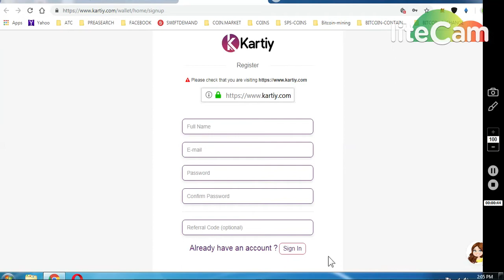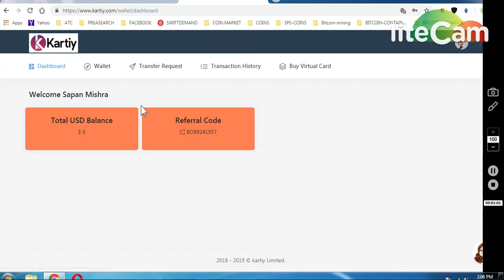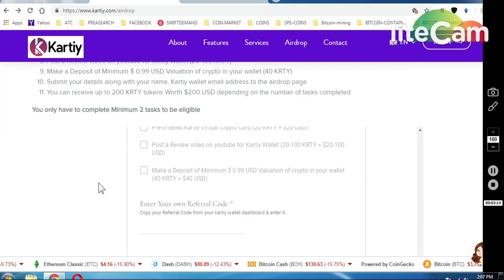KARITY AIRDROP UPTO 200 $$ LEGIT AIRDROP MUST PARTICIPATE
ONGOING BOUNTIES :

     (WORTH 80-90$)

1) 1000 DGTX ~ : (New Round2)

7) BINANCE STOP LOSS HINDI || BINANCE एक्सचेंज पर स्टॉप लोस